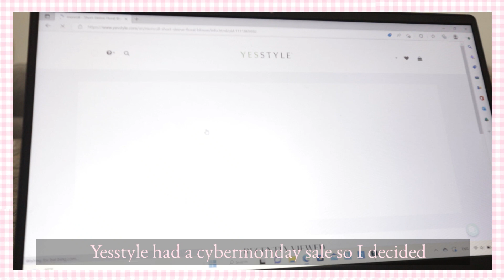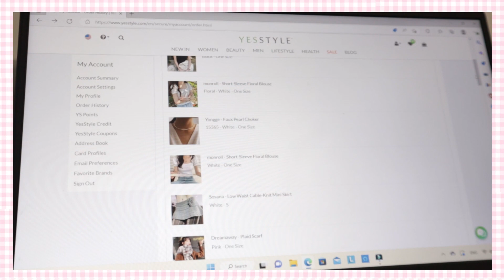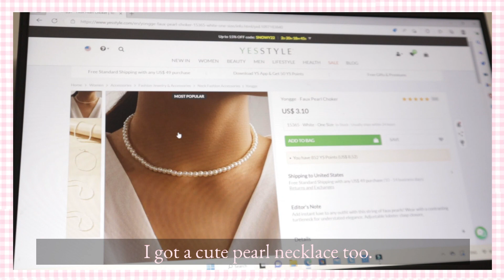♡ A day in my life｜Vlogmas🎄｜Ichigo Patisserie ♡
みなさん, こんにちは! ⸜(｡˃ ᵕ ˂ )⸝Today I will be doing a little vlogmas vlog. I will be showing you a  day in my life. I am so excited for Christmas this year!!! It is really my favorite time of year!!! It's when you can drink hot cocoa, watch cute shows with friends and family, and bake cookies!!! I hope you enjoy this little vlog!!! Happy Holidays!!! ପ૮๑ᵔ ᵕ ᵔ๑ აଓ

 ♥Abiアビー  (My twin's links): (∩˃o˂∩)♡

♥My LINKS: (づ｡◕‿‿◕｡)づ

♥ WHAT I USE TO CREATE:  (づ｡◕‿‿◕｡)づ